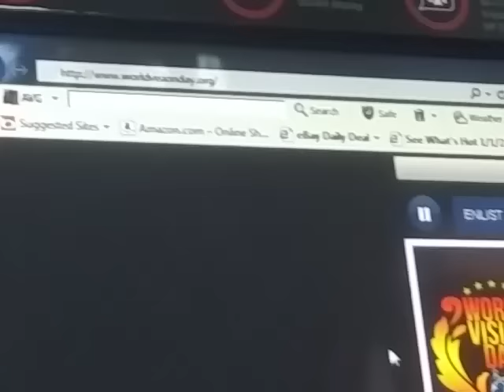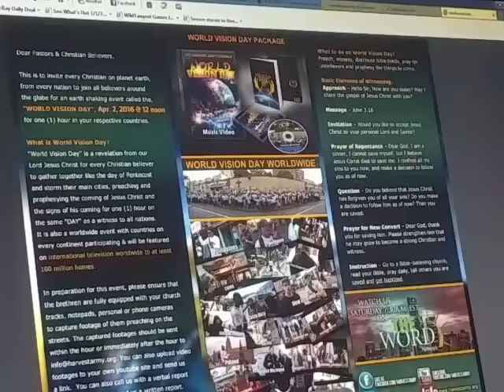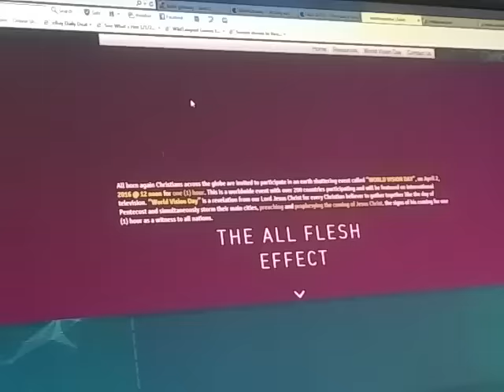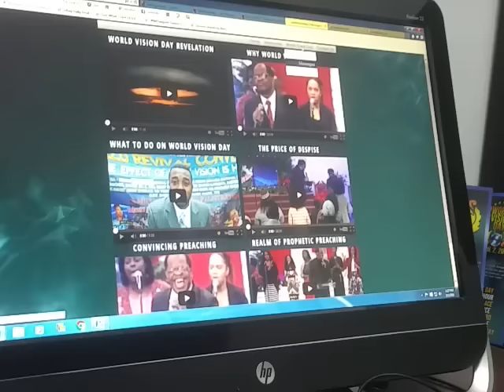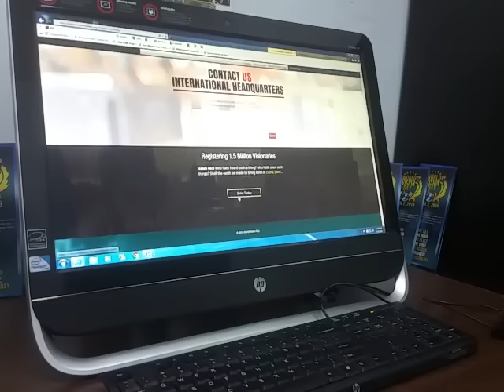New "WORLD VISION DAY" Website! (must see)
Preliminary WORLD VISION DAY Website!!